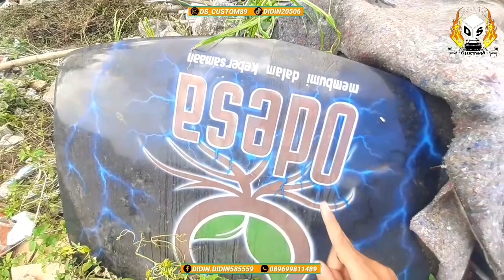MUSNAHKAN SAJA DARIPADA MEMBAHAYAKAN ! JANGAN REKONDISI SPARE PARTS YANG TIDAK LAYAK PAKAI, INGAT ‼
Assallamu'allaikum Warrahmatullah Wabarrakatuh

Salam sejahtera untuk kita semua, selamat datang di channel official youtube PADEPOKAN DS CUSTOM, untuk konsultasi service, restorasi dan modifikasi maupun jual beli spare part seputar mobil Opel / Chevrolet Blazer bisa menghubungi keterangan di bawah ;

CP : Abah Didin || 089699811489 (Whatsapp Only)
Alamat Bengkel : Jl. Sumber Sari No.89 Kel. Cisaranten Kulon Kec. Arcamanik Kota. Bandung

Untuk informasi penjualan sparepart bisa menghubungi admin ;
CP : Rizky Januar || 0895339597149 (Whatsapp Only)

Untuk informasi kerjasama seputar youtube, iklan, kolaborasi dll bisa menghubungi tim kreatif ;
CP : Rizal Suryajaya || 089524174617 (Whatsapp Only)

Salam Blazer Sejuta Rasa Sejuta Saudara ...